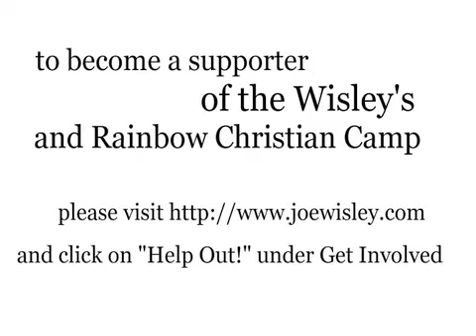Episode 62: June 8, 2008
we're still alive and well!